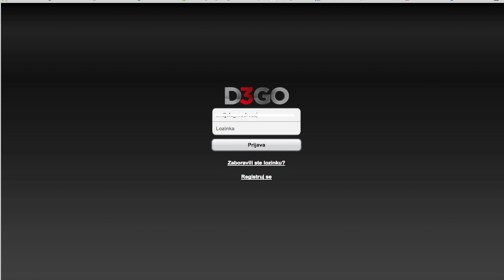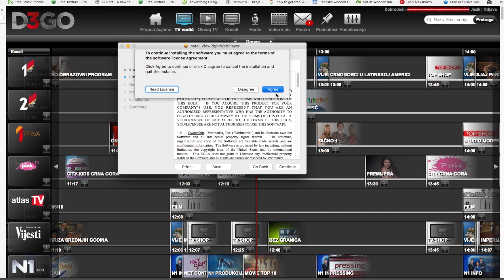Kako da instalirate D3GO aplikaciju